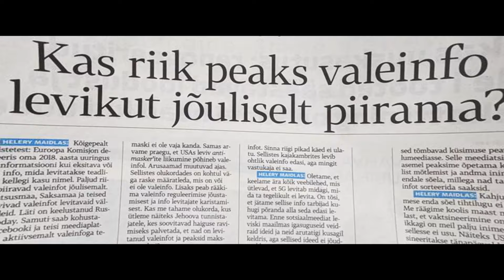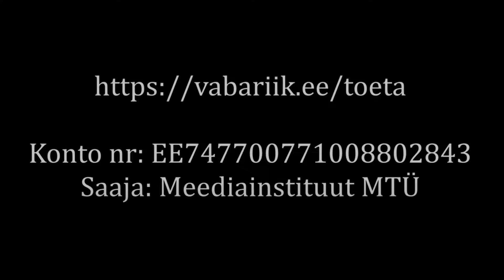Miks toetada Meediakriitika saate tegemist?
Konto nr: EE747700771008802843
Saaja: Meediainstituut MTÜ